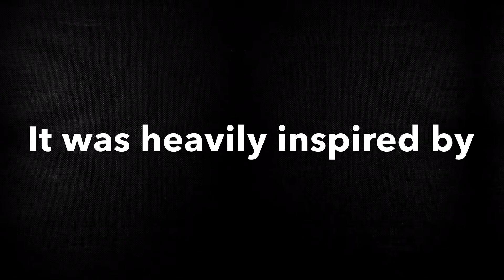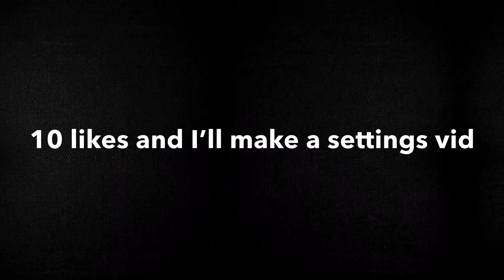(cod mobile)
Zuaaz’s vid